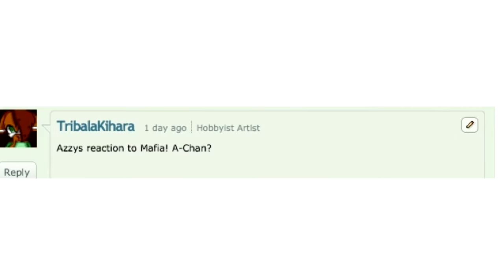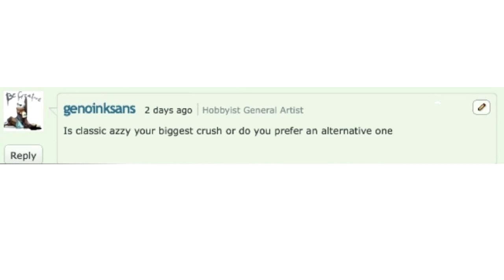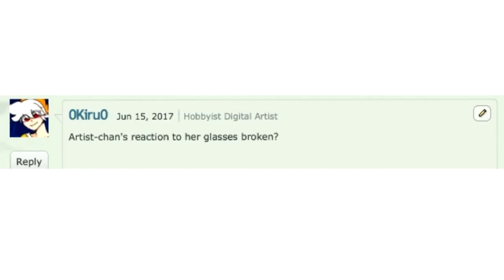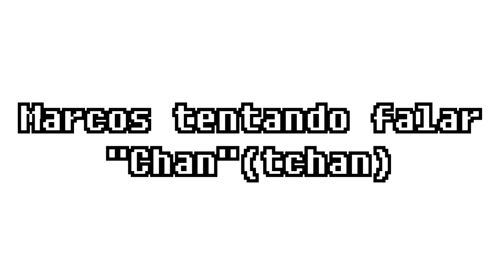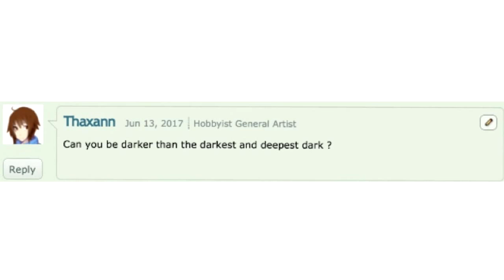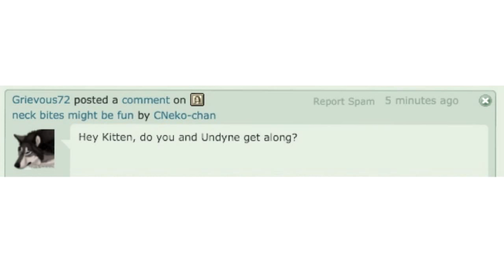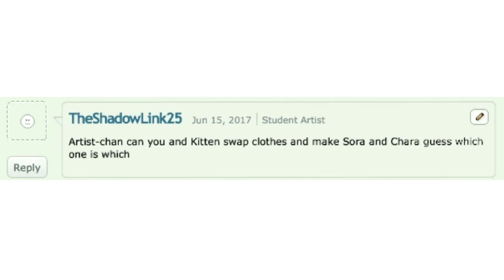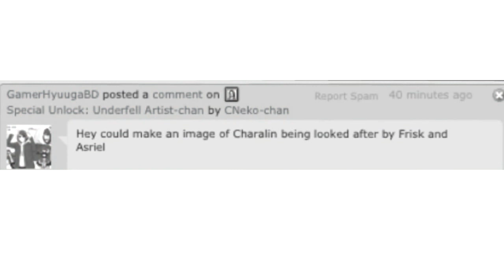Ask Kitten e Chara -#5 Final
Se você quer participar do ask, vá até o deviantart da autora. As perguntas só são aceitas em inglês.

Edição: Swappaps/Mashiromary

Dubladores: Swappaps, Mashiromary, Marco Antônio, The Kurokami,